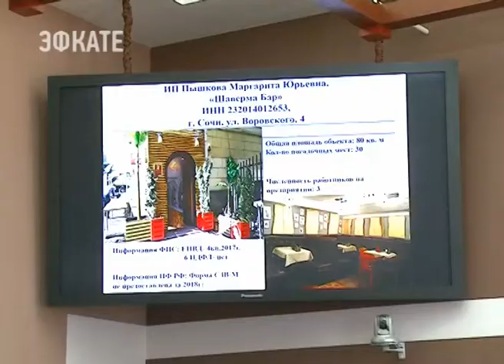Сочи признан лидером в крае по борьбе с неформальной занятостью. Новости Эфкате Сочи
Вести бизнес, не оформляя людей на работу, в Сочи вне закона. Об этом должны знать все, особенно начинающие предприниматели. Сегодня состоялось очередное заседание межведомственной комиссии, уже 65 по счету.

Два года Сочи ведёт борьбу с нарушителями трудового законодательства. Кто-то из предпринимателей реагирует и исправляет свои ошибки, т.е. устраивает людей на работу официально и выплачивает налоги и отчисления в пенсионный фонд за работников. Другие доводят до суда. В итоге уже было два прецедента, когда одна компания заплатила штраф 3,5 миллиона рублей, другая — 2 миллиона 300 тысяч. Мониторинги контрольных групп администрации города по выявлению неформальной занятости будут продолжаться.